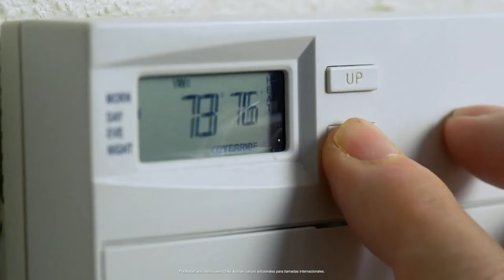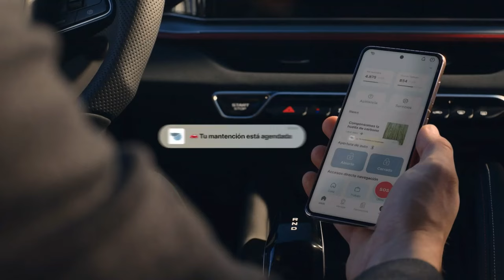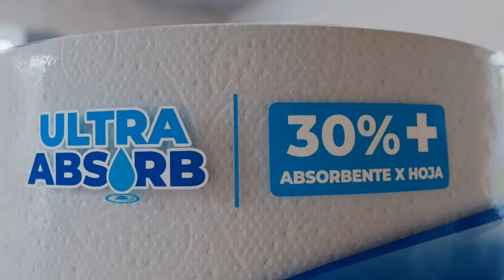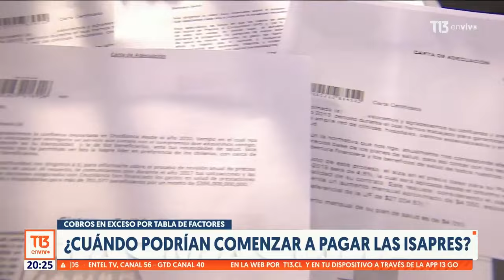Vida y Salud: Día Mundial contra el Cáncer de Próstata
Esta semana en Vida y Salud nos centramos en el Día Mundial contra el Cáncer de Próstata, una instancia que nos invita a concientizar sobre la importancia de su detección temprana. En Chile, el cáncer de próstata representa la primera causa de muerte por cáncer en hombres. Y seis hombres fallecen al día por esta enfermedad en nuestro país. Sin embargo, nueve de cada 10 hombres podrían sobrevivir a este cáncer si la enfermedad se diagnostica precozmente. Revive el capítulo completo.